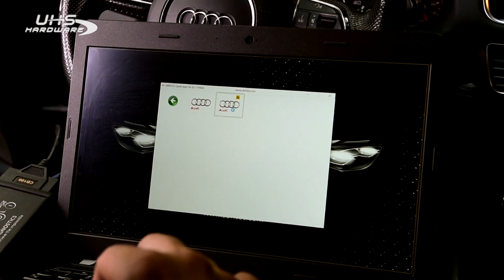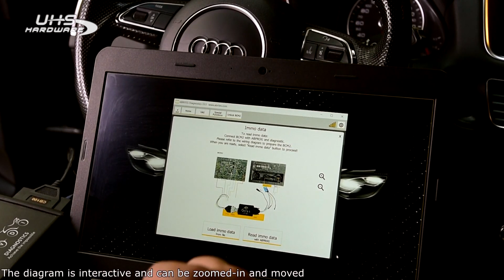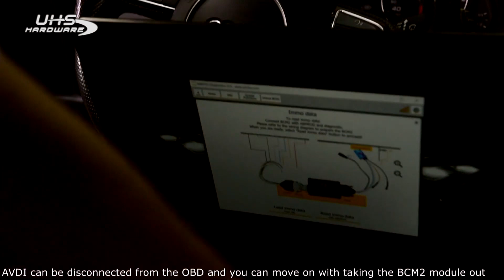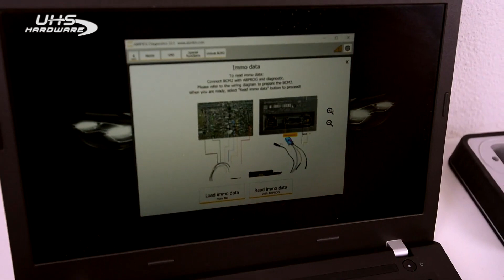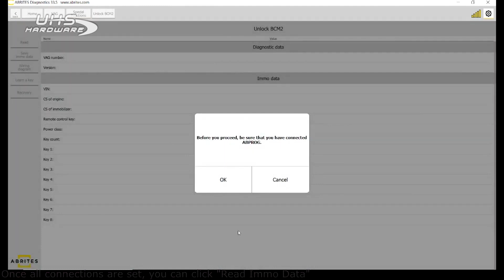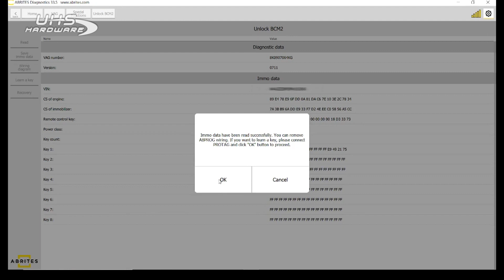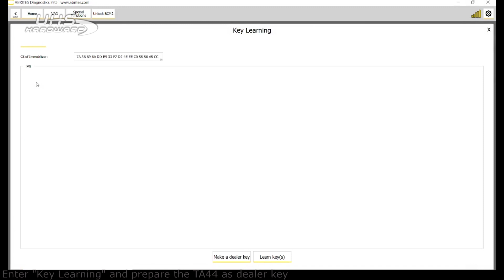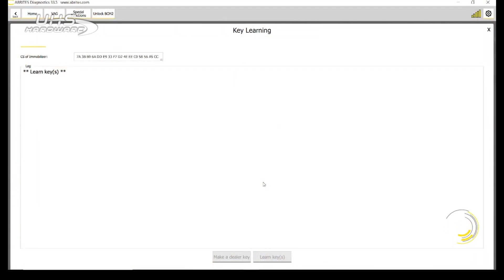How to Program Audi Q5 All Keys Lost by BCM2 unlock using Abrites AVDI VN020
ABRITES - AVDI - Basic Diagnostic Machine Package
The ABRITES Vehicle Diagnostic Interface - AVDI is the latest generation diagnostics interface produced by Abrites ltd. for cars, bikes, trucks, water scooters, ATVs and water scooters .

AVDI is a required part of the operation of the Abrites Vehicle Diagnostic Software and it is essential in order to use most Abrites products. Thanks to the AVDI you can perform basic diagnostics such as reading and clearing of diagnostic trouble codes, live values and actuator testing as well as all special functions developed by our company such as key programming, module adaptation, cluster calibration and others. AVDI is a true professional choice used by service and repair shops worldwide as well as locksmiths and even OEM representatives in order to complete diagnostic tasks at a original manufacturer level or higher.

SKU: ABRITES-AVDI-01
Weight: 2.0000
Manufacture: Bulgaria
Manufacturer: ABRITES
Products By Make: Audi, BMW, Chrysler, Dodge, Ford, Hyundai, Jeep, Kia, Lexus, Lincoln, Maserati, Mazda, Mercedes, Mitsubishi, Porsche, Scion, Smart, Subaru, Toyota, Volkswagen, Volvo